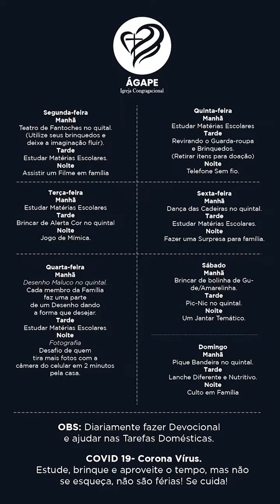Drops - Ágape Adulto | Intensificando nosso Relacionamento com Deus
Mensagem por Thiago Bello

Intensificando nosso Relacionamento com Deus
Jó 42. 5
Thiago Bello

Segue a gente, porque nós estamos seguindo Jesus!

Igreja Evangélica Congregacional Ágape